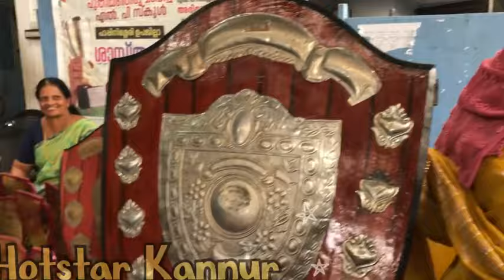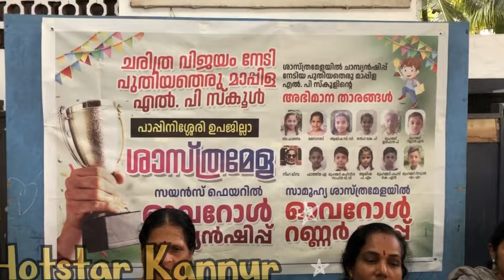കണ്ണൂർ പുതിയതെരു മാപ്പിള LP സ്കൂളിന്നുകിരീടം mappla LP school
കണ്ണൂർ പുതിയതെരു മാപ്പിള MLP സ്കൂൾകുളിന്നു ഹാട്രിക് mappla alp സ്കൂൾ
2#സ്കൂൾ
സ്കൂൾ പടനോൽസവം
#‎‫لസ്കൂൾ പ്രണയകഥ
സ്കൂൾ ജീവിതം
#‎‫لസ്കൂൾ
സ്കൂൾ പ്രണയകഥ സിനിമ
#‎‫لസ്കൂൾ സ
‎‫لസ്കൂൾ നൃത്
hotstarkannur# student#praveshanolsavam 2023 kerala kannur blog#maalayalam kannur# Sports# tourism# Mallu# peoples and blog# variety blog## viral blog# mix content

ഹായ് ഫ്രണ്ട്സ്
     ഹോട്ട്സ്റ്റാർ ണ്ണൂർ എന്ന ഈ ചാനൽ എല്ലാം വിഡിയോകളും മിക്സ് ആയിട്ടുള്ളതാണ് നിങ്ങൾ സപ്പോർട്ട് ചെയ്യണം ഇവിടെ നടക്കുന്ന എല്ലാ കാര്യങ്ങളും കണ്ണൂർ സംബന്ധിച്ചും പല ഫംഗ്ഷനുകളും പല ഉദ്ഘാടനങ്ങളും നിങ്ങളുടെ എല്ലാവിധ സപ്പോർട്ടുകളും വേണം

joshtalksmalayalam p m a gafoor#basherbashi
# teaching technical school student# Malappuram Thatha # Bashibashi

school students singing hanuman K
chalisa
school students hairstyles
school students love
school student comedy
school students lip kiss short
school students kissing tiktok
schoolor
scholarship status 2022-23 kaise
check kare
scholarship
സ്കൂൾ ഡ്രോയിംഗ്